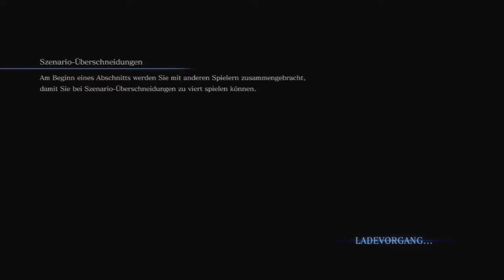Resident Evil 6 walkthrough - Kapitel 4 Leon part 11 German/ Deutsch { 720P }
Playstation 3

Resident Evil 6 { Original Edition }

Wenn euch das Let`s Play gefallen hat Bitte Abo.